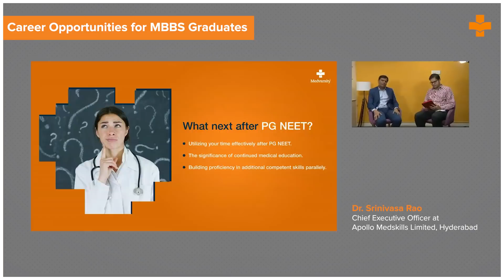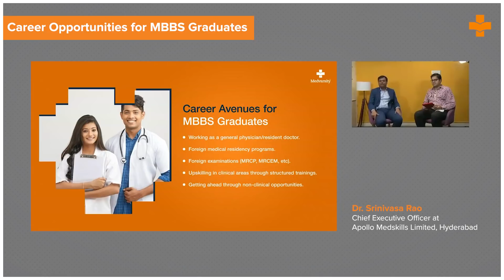Top DOCTORS Reveal Best Career Paths for MBBS Graduates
There are multiple options available for MBBS graduates to choose from. PG NEET is not a dead end. The other options that young doctors can choose include practicing as a general physician, doing a post-graduation abroad, pursuing Royal college courses such as MRCP, MRCEM, etc. and exploring non-clinical opportunities in healthcare.

In this video, Dr. Srinivas Rao, MBBS, MD (Internal Medicine), MBA (ISB), CEO at Apollo medskills Ltd, Hyderabad, talks about various opportunities available for MBBS graduates in detail.